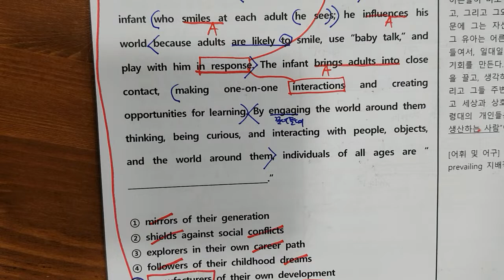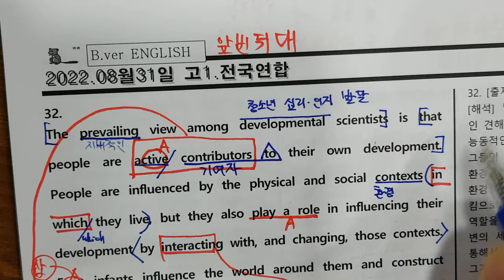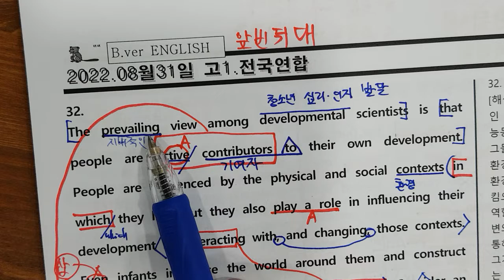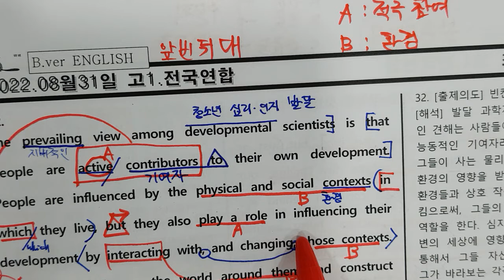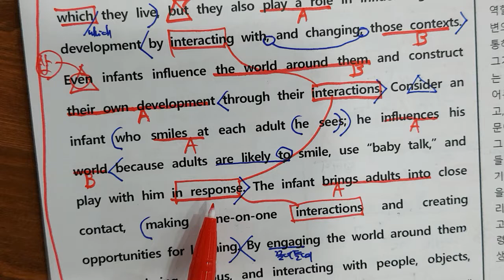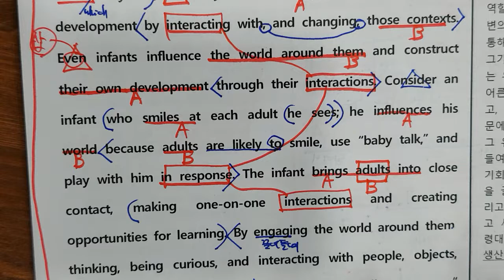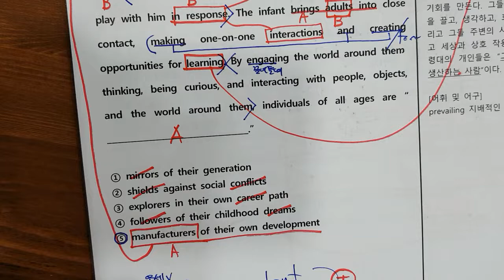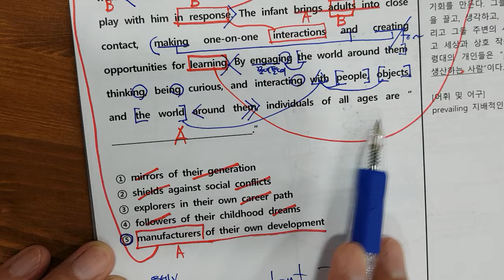22년 9월 고1 학평 32번 빈칸